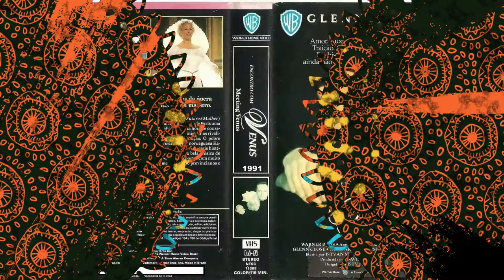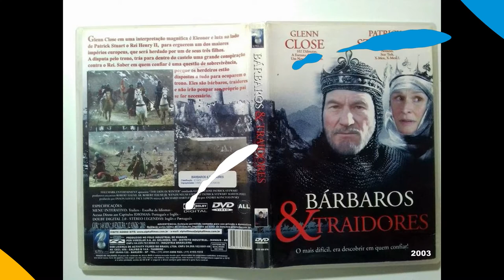Filmes de Glenn Close parte 1(1982-2003).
Glenn Close (Greenwich, 19 de março de 1947) é uma atriz, cantora e produtora cinematográfica americana.

1-O Mundo Segundo Garp(1982)
Título original: The World According to Garp
Diretor: George Roy Hill
Elenco: Robin Williams, Mary Beth Hurt, Glenn Close

2-Um Homem Fora de Série(1984)
Título original: The Natural
Diretor: Barry Levinson
Elenco: Robert Redford, Robert Duvall, Glenn Close

3-O Fio da Suspeita(1985)
Título original: Jagged Edge
Diretor: Richard Marquand
Elenco: Jeff Bridges, Glenn Close, Peter Coyote

4-Atração Fatal(1987)
Título original: Fatal Attraction
Diretor: Adrian Lyne
Elenco: Michael Douglas, Glenn Close, Anne Archer

5-Ligações Perigosas(1988)
Título original: Dangerous Liaisons
Diretor: Stephen Frears
Elenco: Glenn Close, John Malkovich, Michelle Pfeiffer

6-Quase uma Família(1989)
Título original:  Immediate Family
Diretor: Jonathan Kaplan
Elenco: Glenn Close, James Woods, Mary Stuart Masterson

7-O Reverso da Fortuna(1990)
Título original:  Reversal of Fortune
Diretor: Barbet Schroeder
Elenco: Jeremy Irons, Glenn Close, Ron Silver

8-Hamlet(1990)
Título original: Hamlet
Diretor: Franco Zeffirelli
Elenco: Mel Gibson, Glenn Close, Alan Bates

9-Encontro com Vênus(1991)
Título original: Meeting Venus
Diretor: István Szabó
Elenco: Glenn Close, Niels Arestrup, Kiri Te Kanawa(narração)

10-Hook, a Volta do Capitão Gancho(1991)
Título original: Hook
Diretor: Steven Spielberg
Elenco: Dustin Hoffman, Robin Williams, Glenn Close

11-A Casa dos Espíritos(1993)
Título original: The House of the Spirits
Diretor: Bille August
Elenco: Jeremy Irons, Meryl Streep, Glenn Close

12-O Jornal(1994)
Título original: The paper
Diretor: Ron Howard
Elenco: Michael Keaton, Glenn Close, Robert Duvall

13-Servindo em Silêncio(1995)
Título original: Serving in Silence: The Margarethe Cammermeyer Story
Diretor: Jeff Bleckner
Elenco: Glenn Close, Judy Davis, Jan Rubes

14-O Segredo de Mary Reilly(1996)
Título original: Mary Reilly
Diretor: Stephen Frears
Elenco: Julia Roberts, John Malkovich, Glenn Close

15-101 Dálmatas(1996)
Título original: 101 Dalmatians
Diretor: Stephen Herek
Elenco: Glenn Close, Jeff Daniels, Joely Richardson

16 -Marte Ataca(1996)
Título original:  Mars Attacks!
Diretor: Tim Burton
Elenco: Jack Nicholson, Pierce Brosnan, Glenn Close

17-Um Canto de Esperança(1997)
Título original:  Paradise Road
Diretor: Bruce Beresford
Elenco: Glenn Close, Frances McDormand, Pauline Collins

18-Armadilha Selvagem(1997)
Título original: In the Gloaming
Diretor: Christopher Reeve
Elenco: Glenn Close, Bridget Fonda, Whoopi Goldberg

19-Força Aérea Um(1997)
Título original: Air Force One
Diretor: Wolfgang Petersen
Elenco: Harrison Ford, Gary Oldman, Glenn Close

20-A Fortuna de Cookie(1999)
Título original:  Cookie's Fortune
Diretor: Robert Altman
Elenco: Glenn Close, Julianne Moore, Liv Tyler

21-Um Novo Reencontro(1999)
Título original:  Sarah, Plain & Tall: Winter's End
Diretor: Glenn Jordan
Elenco: Glenn Close, Christopher Walken, Jack Palance

22-Coisas que Você Pode Dizer só de Olhar para Ela(2000)
Título original: Things You Can Tell Just by Looking at Her
Diretor: Rodrigo García
Elenco: Glenn Close, Cameron Diaz, Calista Flockhart

23-102 Dálmatas(2000)
Título original: 102 Dalmatians
Diretor: Kevin Lima
Elenco: Glenn Close, Gérard Depardieu, Ioan Gruffudd

24-Encontros do Destino(2001)
Título original: The Safety of Objects
Diretor: Rose Troche
Elenco: Glenn Close, Dermot Mulroney, Mary Kay Place

25-Bárbaros & Traidores(2003)
Título original: The Lion in Winter
Diretor: Andrey Konchalovskiy
Elenco: Glenn Close, Andrew Howard, Antal Konrád